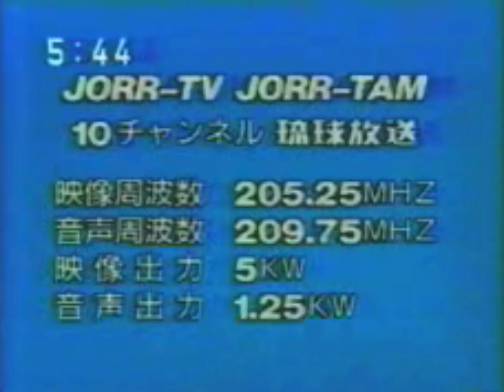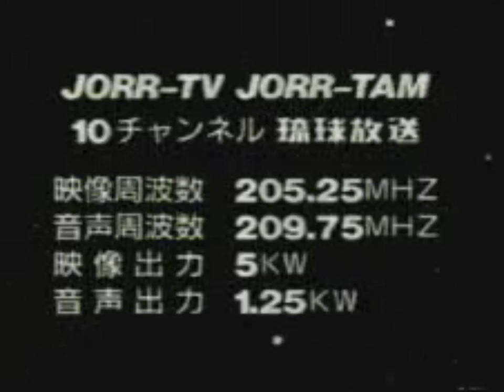Ryukyu Broadcasting Startup and Closedown 1991-2001 | 琉球放送オープニング・クロージング 1991-2001